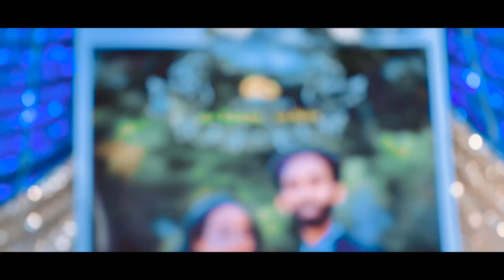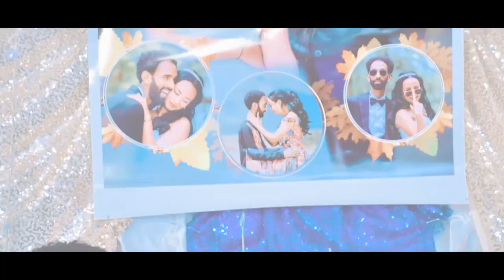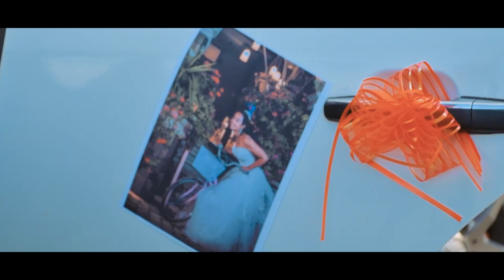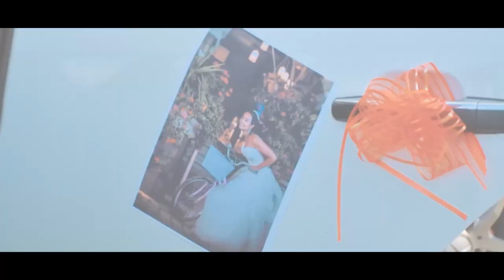Eritrean Wedding 2021 Yordanos Tekle with Alex Welday in Mendefera.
It is a very attractive cultural wedding which is common in Eritrea and Ethiopea. Specially people who speak Tigringa usually use this kind of ceremony during their weddings.